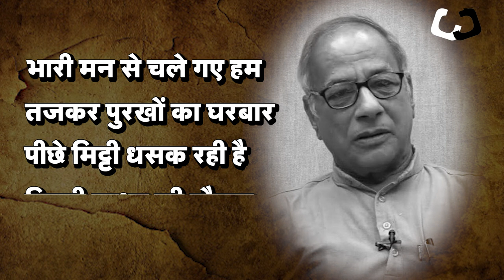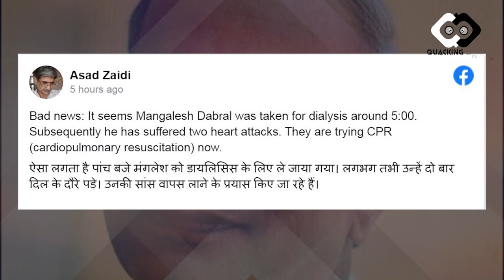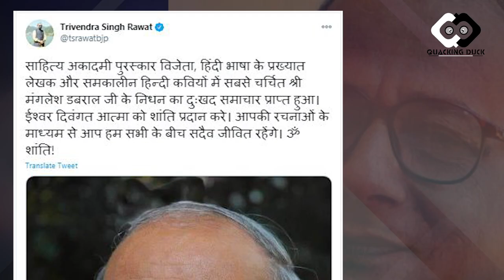प्रख्यात लेखक और कवि मंगलेश डबराल का निधन/POET MANGLESH DABRAL IS NO MORE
साहित्य अकादमी पुरस्कार विजेता, हिंदी भाषा के प्रख्यात लेखक और कवि मंगलेश डबराल (Manglesh Dabral passes away in AIIMS) का निधन हो गया है. उनकी हालत पिछले कुछ दिनों से नाजुक बनी हुई थी…एम्स में उन्होंने आखिरी सांस ली.. 72 साल के मंगलेश डबराल कोरोना संक्रमित थे.. उनका निधन दिल का दौरा पड़ने से हुआ.

Quacking Duck